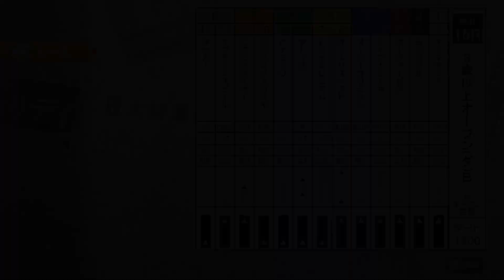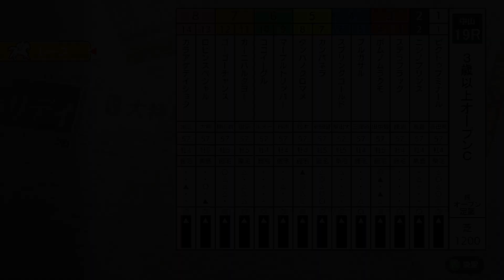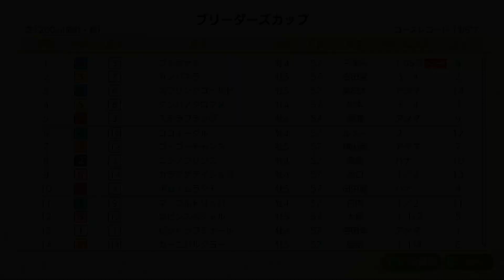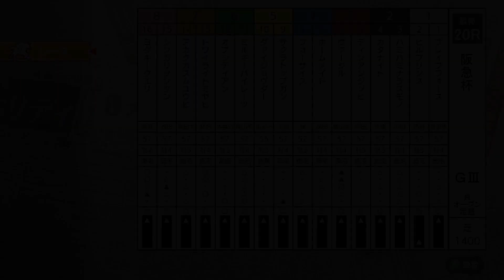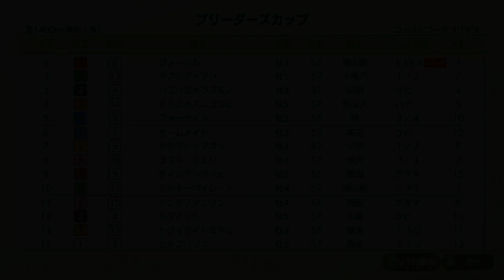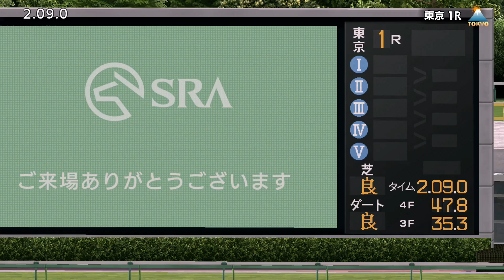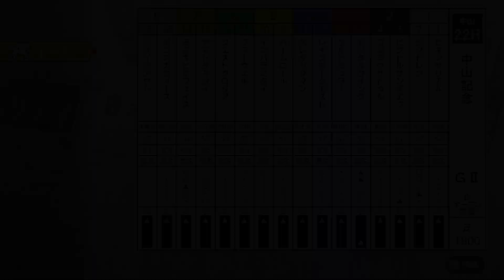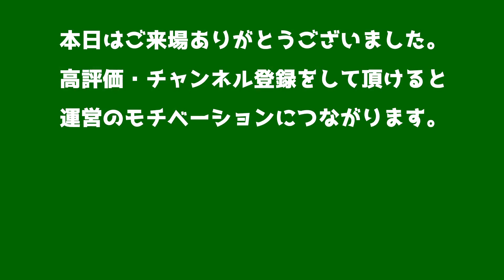【ダビスタSwitchブリーダーズカップ】2022年2月27日 14R-22R 中山記念・エンプレス杯・阪急杯・オープン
0:00 14R「3歳以上オープン(ダ)A」
3:26 15R「3歳以上オープン(ダ)B」
6:49 16R「3歳以上オープン(ダ)C」
10:15 17R「3歳以上オープンA」
13:07 18R「3歳以上オープンB」
15:59 19R「3歳以上オープンC」
18:50 20R「阪急杯(GⅢ)」
22:05 21R「エンプレス杯(JpnⅡ)」
25:50 22R「中山記念(GⅡ)」